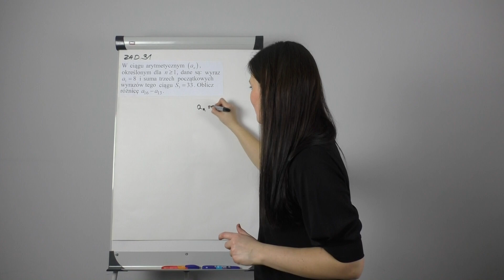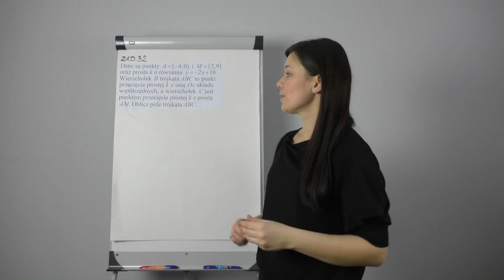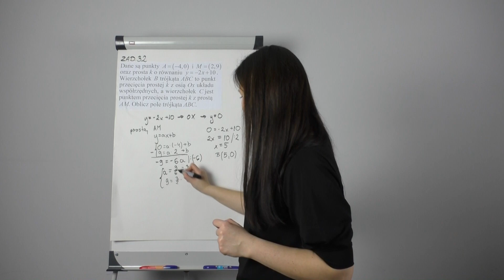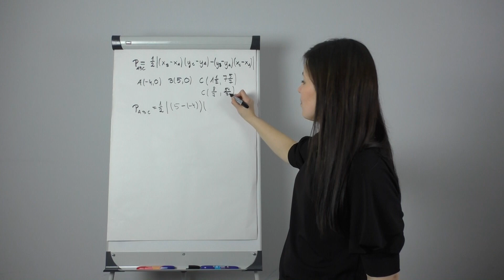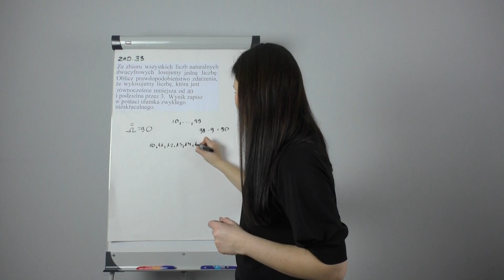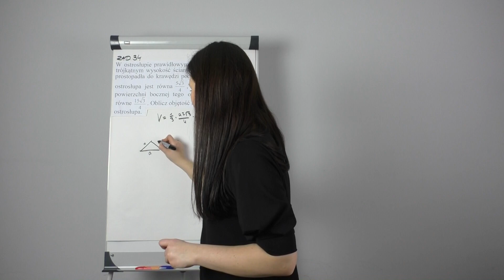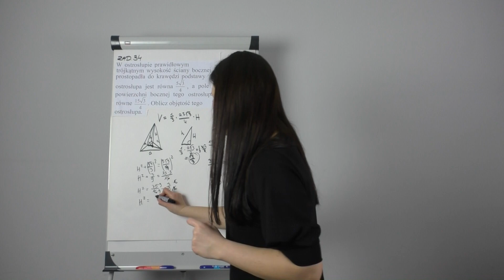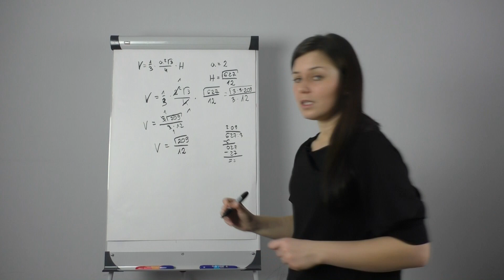Ogarnij maturę - maj 2017 cz.4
Ostatnia część zadań z maja 2017 r.
Pozdrawiam Edyta